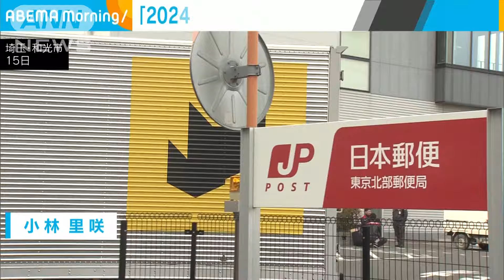ヤマト運輸と日本郵便が協業開始 「2024年問題」でライバル企業がタッグ(2024年2月15日)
いわゆる「物流2024年問題」によるドライバー不足などに対応するため、ヤマト運輸が配達ルートの一部を日本郵便に委託するサービスが始まりました。

　ヤマト運輸は今月1日から厚さ2センチ以下の「クロネコゆうメール」の取り扱いを開始しました。

　このサービスではヤマト運輸が荷物を預かり、郵便局の集荷拠点まで運びます。

　そこから先は日本郵便が配送業務を担い、最終的に日本郵便の配達員が配達先のポストに投函（とうかん）する仕組みです。

　2024年問題対策として、ライバル企業がタッグを組みました。

　ヤマト運輸は宅配便サービスに経営資源を集中させ、日本郵便は減少傾向にある郵便サービスの取扱量を増やせるため、両社にメリットがあるということです。